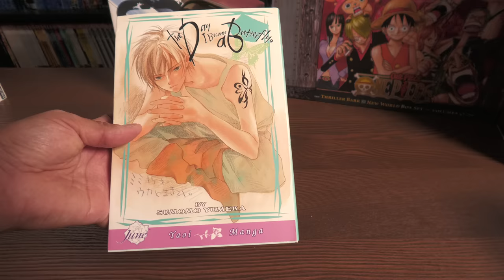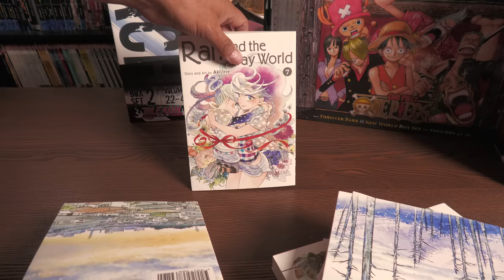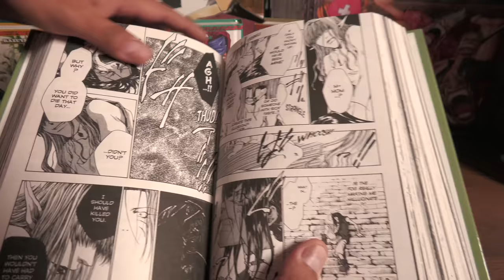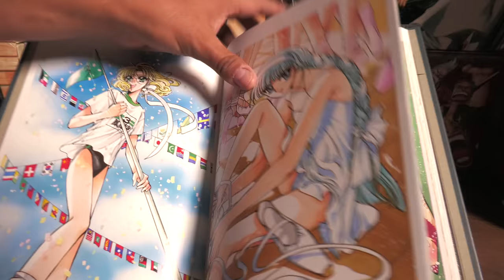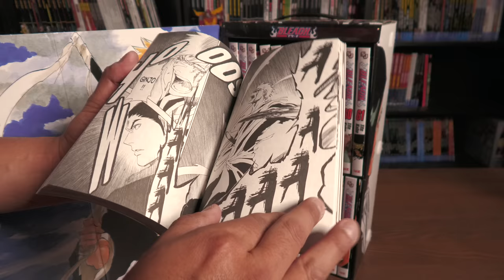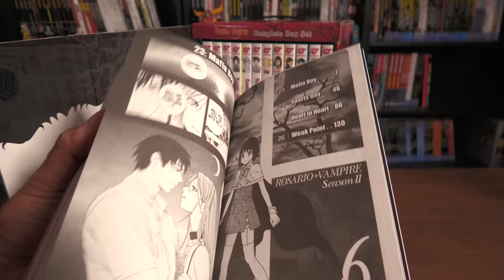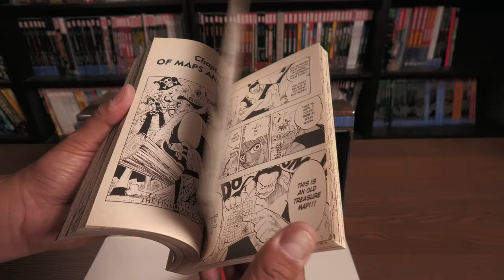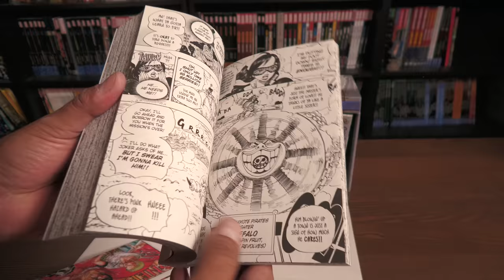HUGE Manga Haul | Manga Box Sets | 190+ Volumes!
Here's my manga haul for the last couple of months! I decided to pick up some box sets and upgrade my individual volumes of some older series, including one big whale I was looking for.